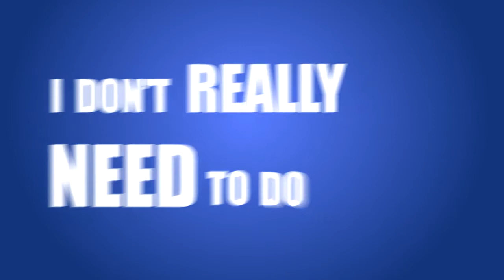Ladies - by Andrew - edited by Xuc (Preview)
Preview del LyricsVideo del tema "Ladies" compuesto por Andrew, editado por mi.

Digamos que es mi 1º Lyrics video. Un saludooo :D